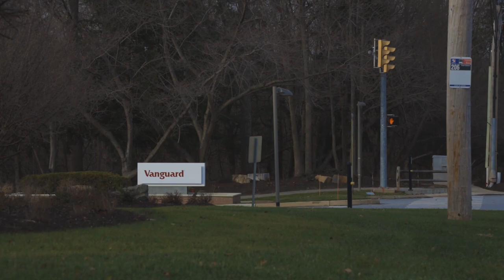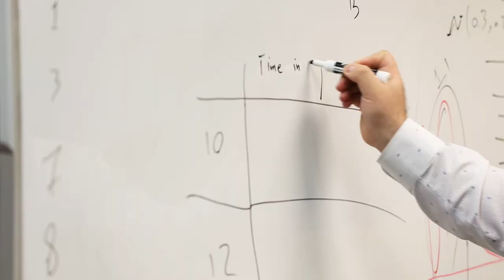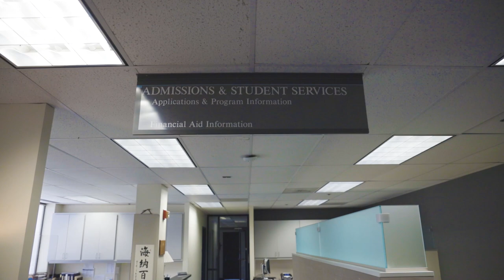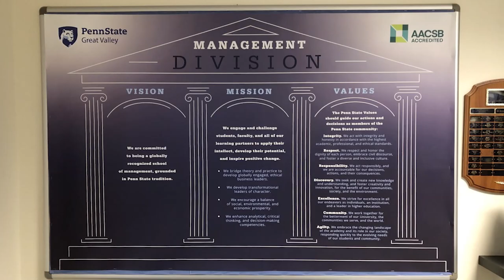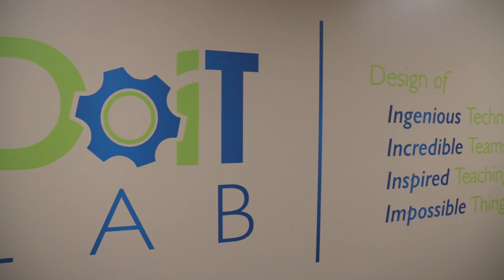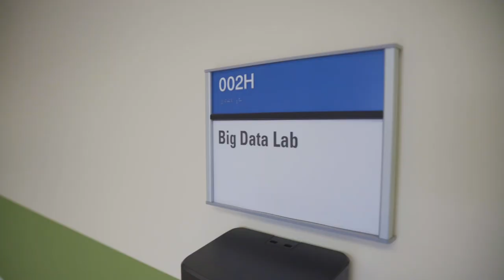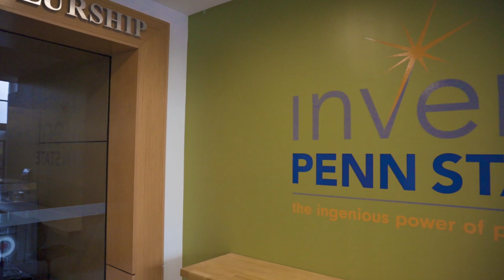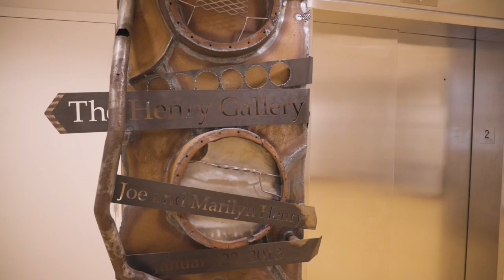Tour of Penn State Great Valley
Join us on a virtual tour to see all our campus has to offer.